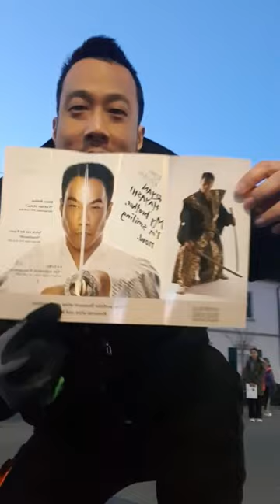Ryan Hayashi gives autographed photos to fans